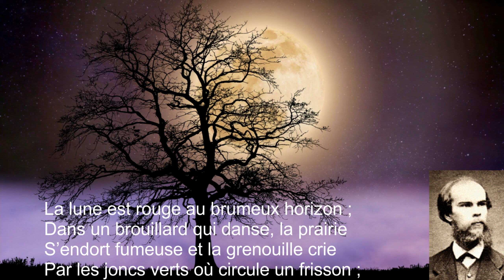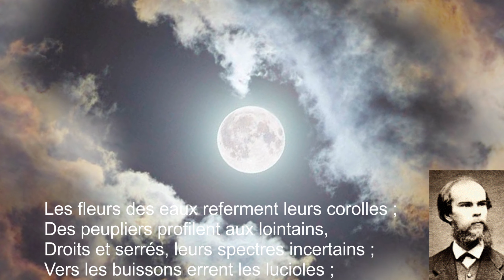Poésie Jazz Organ - «L’heure du Berger» - Paul Doubliez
Poésie Jazz Organ - «L’heure du Berger» - Musique Paul Doubliez
"L’heure du Berger", Paul Verlaine (Poèmes saturniens, 1866)

Paul